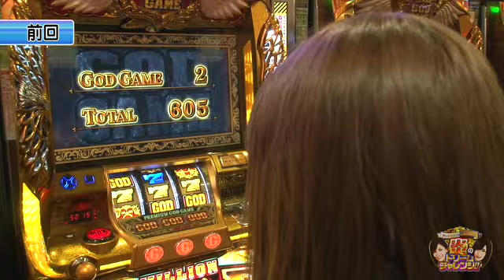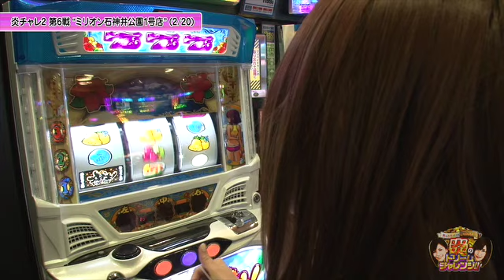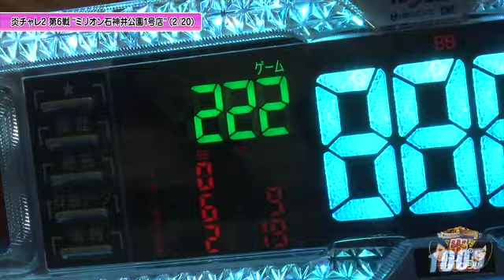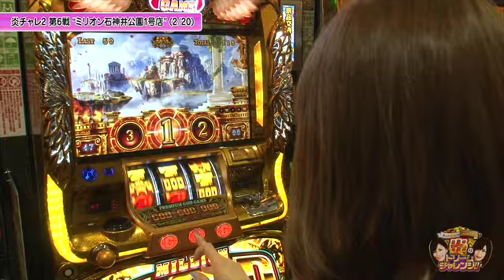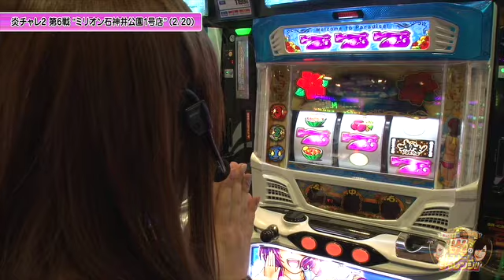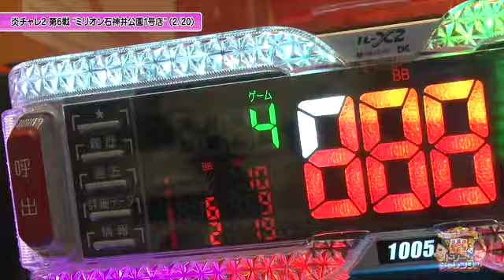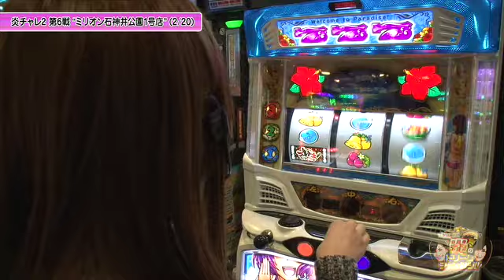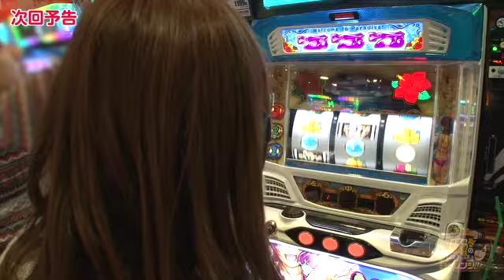【ミリオンゴッド‐神々の凱旋‐ 】舞＆みゆの目指せミリオネア！炎のドリームチャレンジ!! 第47話(3/4)[ジャンバリ.TV][パチスロ][スロット]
最終戦で最大のピンチを迎える2人…果たしてミリオンチャレンジの行方は!?舞のG-STOPが運命を変える!?

■実戦台：ミリオンゴッド‐神々の凱旋‐ 、沖ドキ！トロピカル、ニューアイムジャグラーＥＸ